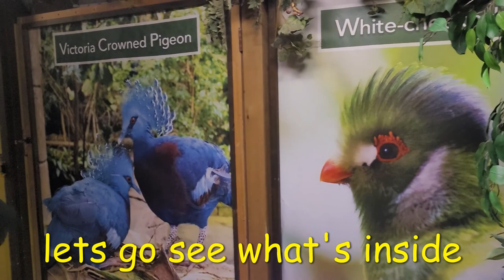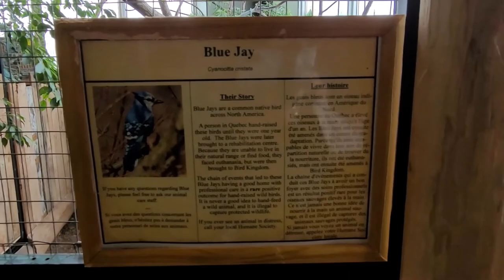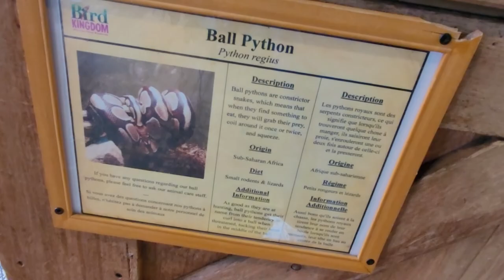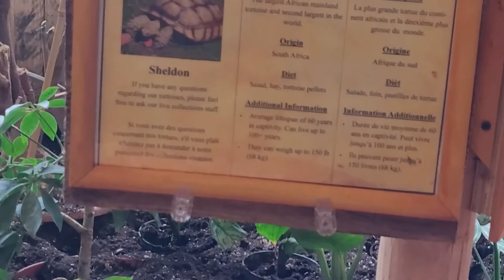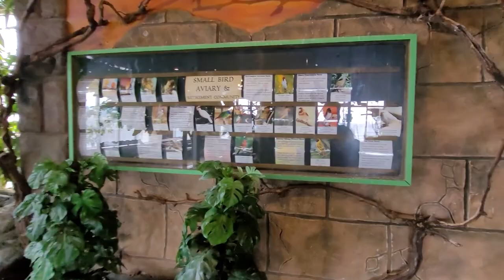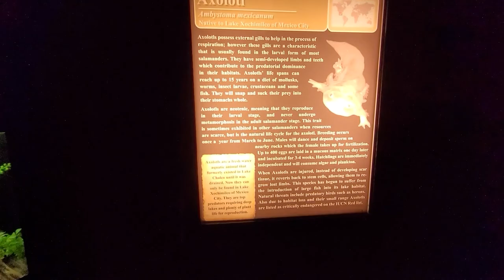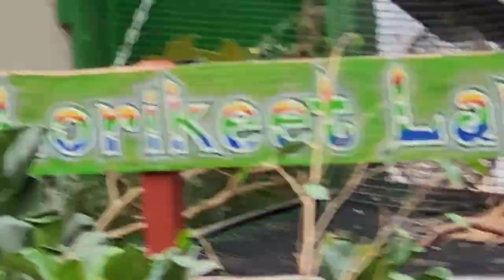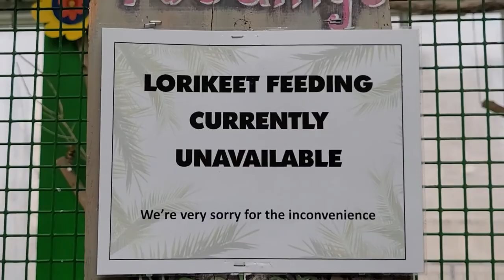BIRD KINGDOM, NIAGARA FALLS CANADA